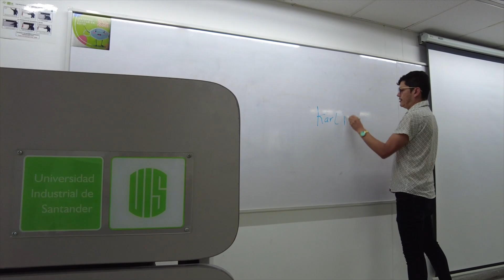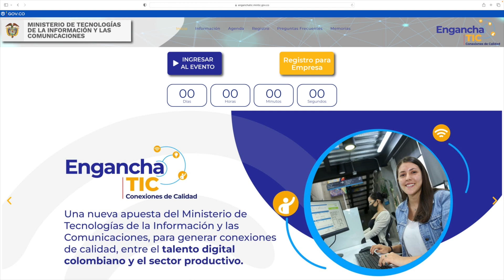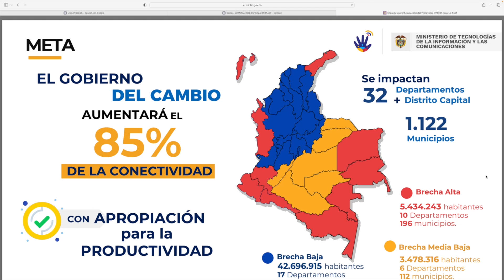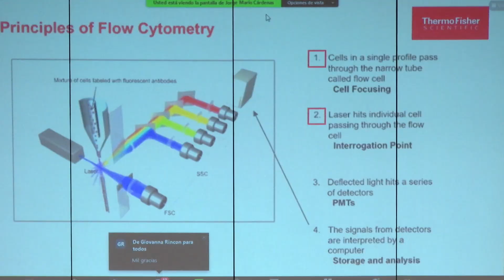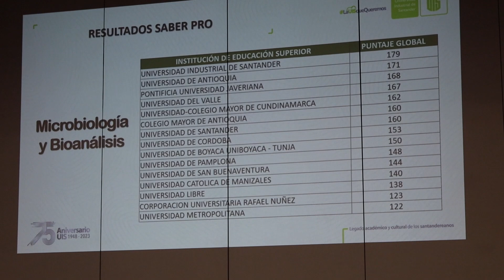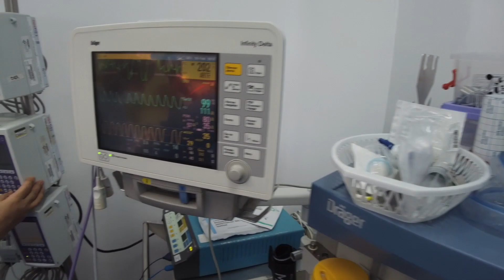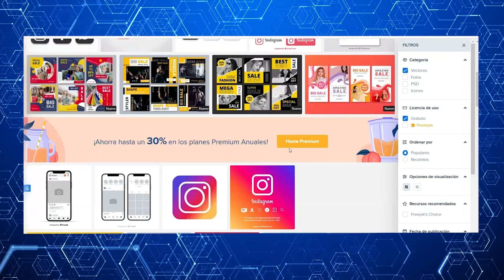La UIS que Queremos TV 293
Así construimos
Mayo 15 del 2023

Habilitado proceso de admisión excepcional para asignar cupos de pregrado presencial 2023-2 sede Bucaramanga.

El ministro Mauricio Lizcano presentó estrategia EnganchaTIC para generar nuevas oportunidades laborales en el sector de la tecnología e innovación.

Atletas UIS lograron su clasificación a los Juegos Universitarios Nacionales Ascún Deportes que se disputarán en la capital del país.

Programa de Microbiología y Bioanálisis UIS se consolidó dentro de su grupo de referencia como el mejor a nivel nacional en las Pruebas Saber PRO 2022.

La Asociación Colombiana de Facultades de Medicina – ASCOFAME impulsa estrategias para mejorar la formación médica en la región.

En la sede Barbosa, la Universidad promueve la lectura y la creación literaria.

La TUNA UIS ofreció un concierto especial para homenajear a las madres en su día.

Así interactúa nuestro ecosistema digital UIS.

La UIS realizará el Festival Luis A. Calvo de Música Andina Colombiana del 16 al 19 de mayo. La programación está diseñada para rendir un tributo al folclor por cuenta de las agrupaciones UIS y artistas invitados.